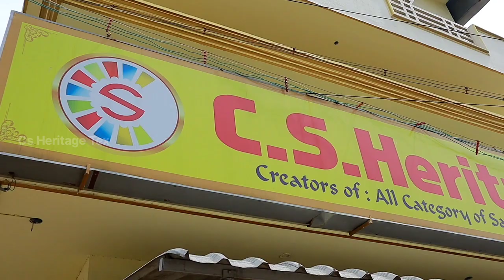Elampillai sarees | whole sale price | cs heritage tex